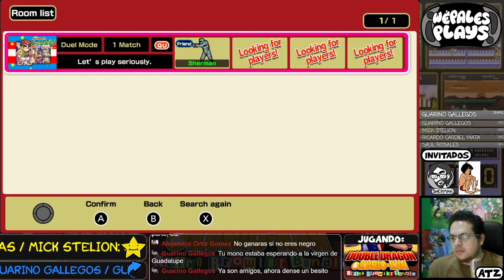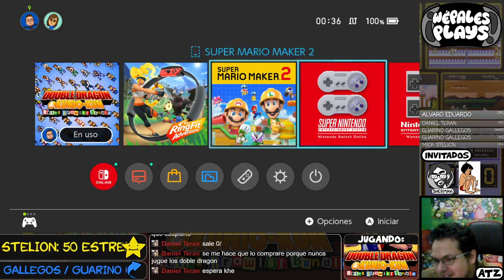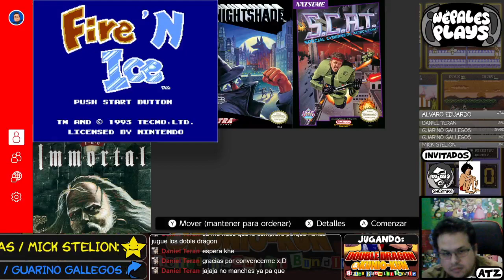Double Dragon And Kunio Kun (17 may 2021)